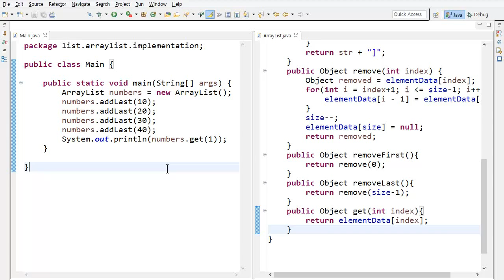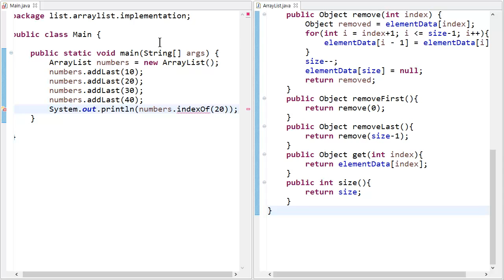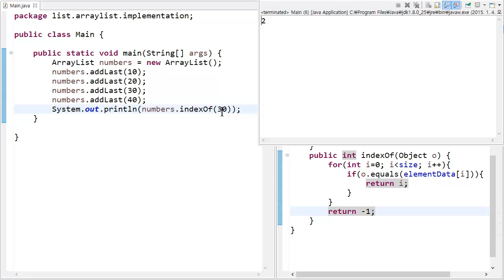ArrayList - java 구현 8 - size indexOf